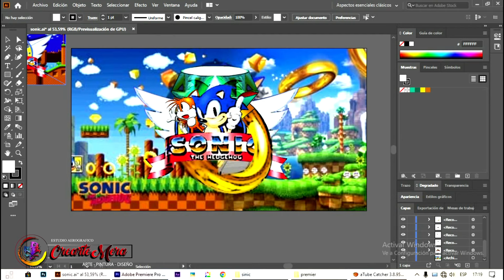Pintamos a SONIC en una habitación infantil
HOLA amigos en este video podras ver parte del proceso de una decoracion infantil